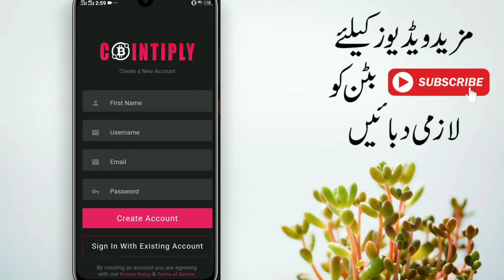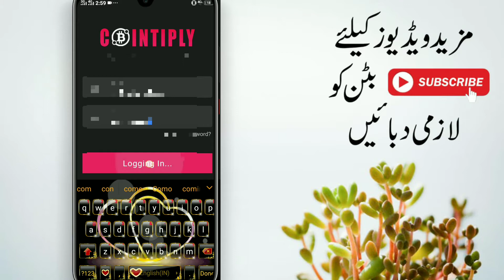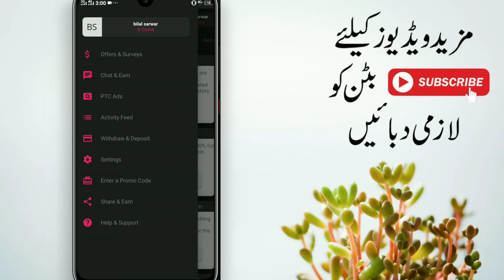How To Earn Money Online | How To Make Money Online | Best Earning App Cointiply 2021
How To Earn Money Online | How To Make Money Online | Best Earning App Cointiply 2021 By Bilal TV